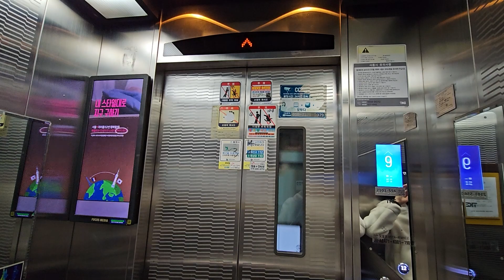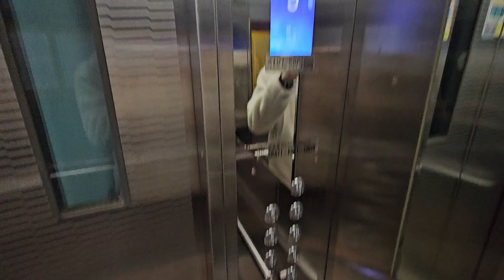[1995(2023)] (STVF7 교체후) 경기도 수원시 권선구 권선삼천리2차아파트 티케이엘리베이터 탑사기 (104동)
원래 동양엘리베이터 CV60으로 추정되는 승강기를 2009년에 해당 승강기만 일찍이 STVF7 으로 부분교체 를 한 상태였다. 그후 나머지는 TK-50G로 부분교체된 상태로 운행되고 있었다.

그러나 최근에 한대 일찍이 교체된 STVF-7 구간이 티케이엘리베이터 에서 새로 부분교체를 하였다.
부분교체 답게 내장재는 현대 시절 한번 교체를 하였기에 내장재는 그대로 사용하였다.

2009년 당시 쓰이던 현대 내장재가 그래도 주황색 다운라이트 설치된 조명과 요즘도 가끔식 쓰이는 내장재라 그런지 문짝에 난잡하게 붙여있는 스티커만 빼면 그렇게는 오래되어 보이진 않는다.

문짝은 부분교체인지라 그대로 사용하여 상태는 그닥 좋진 않았다. 그래도 부분교체를 하면서 더욱 고급스러워지는등 많이 개선된 모습이었다.

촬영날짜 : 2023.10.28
촬영기기 : 갤럭시 S23 울트라
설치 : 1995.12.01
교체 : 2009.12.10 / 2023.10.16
용량 : 10인승 700KG
속도 : 60m/min
형식 : 권상식-VVVF
모델 : 티케이엘리베이터 MH2EF11(E) [부분교체]
제조사 : 동양엘리베이터(주)
부분교체 : 티케이엘리베이터코리아(주)
번호 : 2101-556
운행층 : 1~12F
종류 : 승객용
보수업체 : 티케이엘리베이터코리아(주)경기